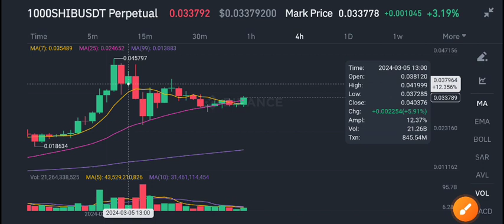Shiba Inu urgent News Today! Shiba Price Prediction & Analysis